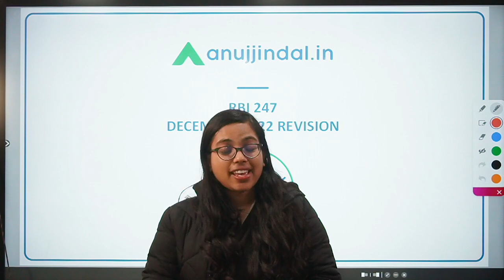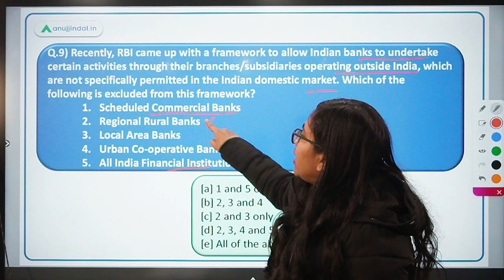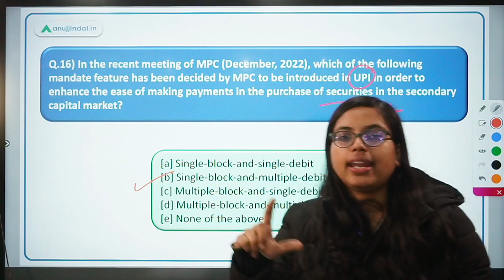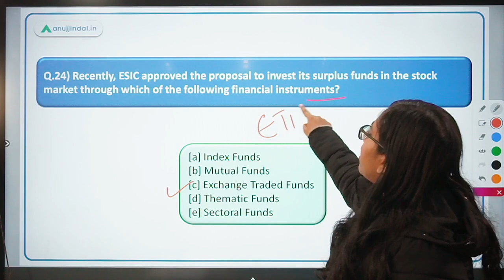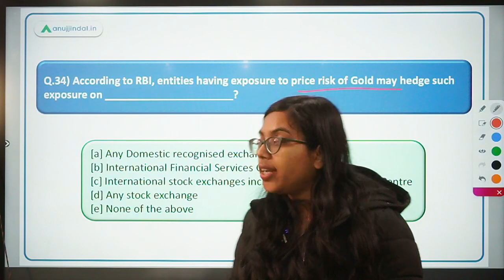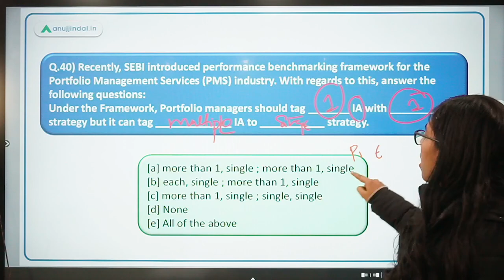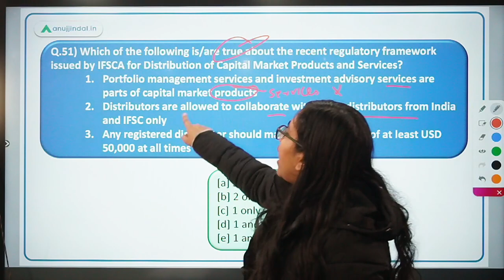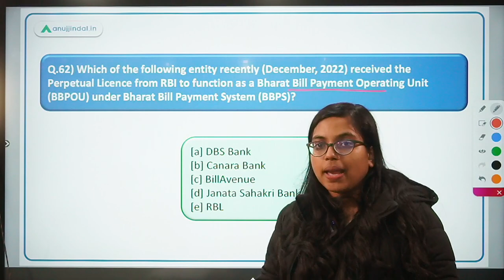RBI Finance Monthly Current Affairs | RBI 24*7 Current Affairs Revision-December 2022 | RBI Grade B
Well, we all must have covered the entire RBI 247 for the last month (December), but at the same time, things must have faded a little bit as most of us have not done the revision.

So exclusively for you guys, we have a surprise for you. We will be regularly having Revision for the entire finance news of last month through questions.

Are you excited? Let’s begin the session.